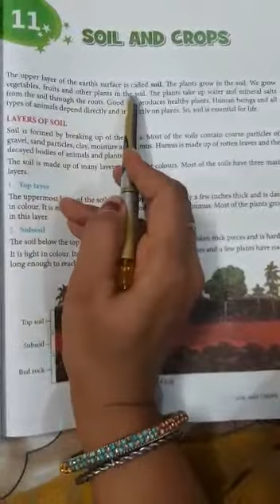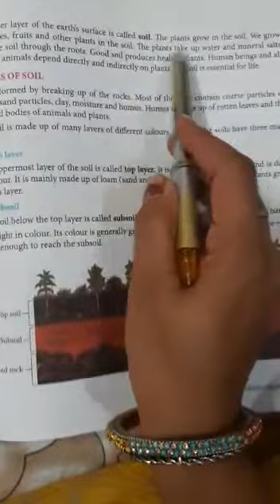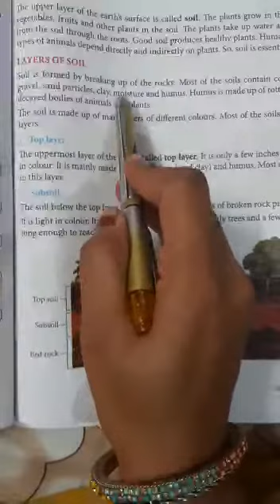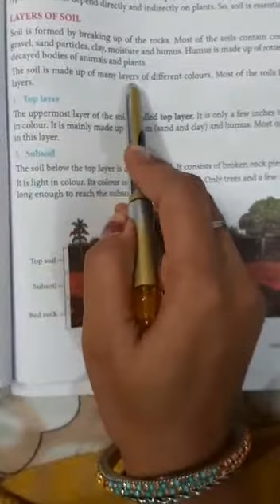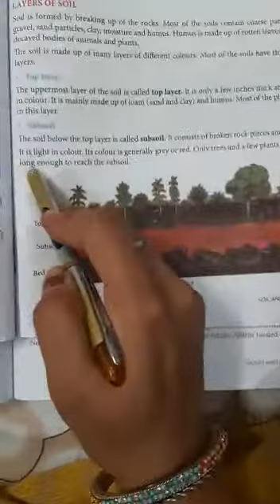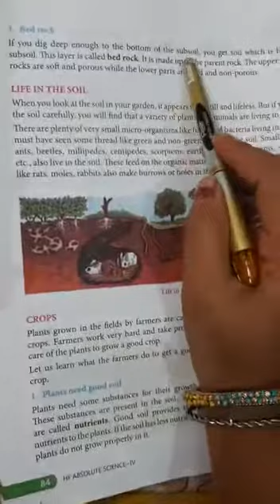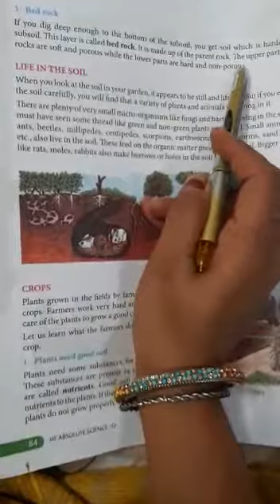CLASS 4th, science, ch 11, soil and crops, 3 12 2020